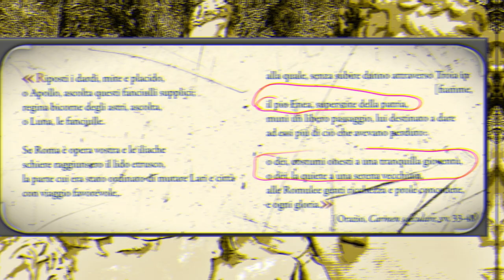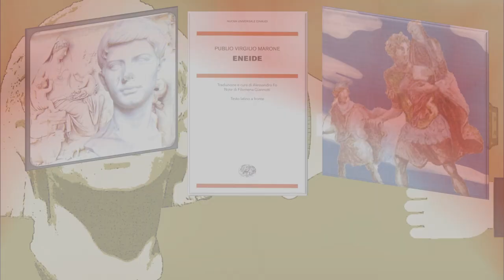Letteratura e consenso: il circolo di Mecenate